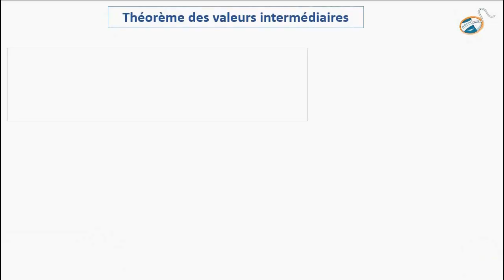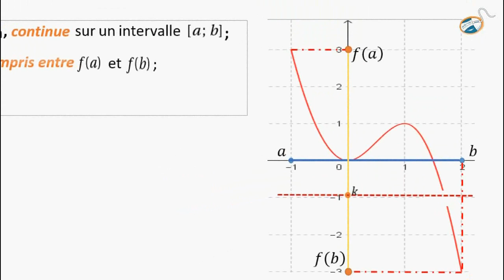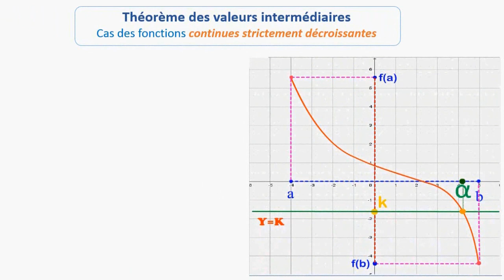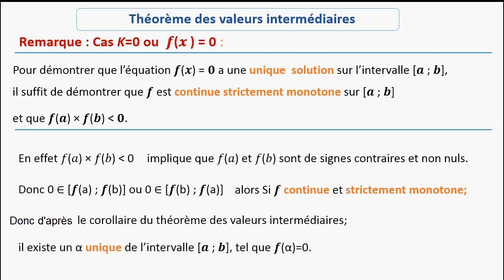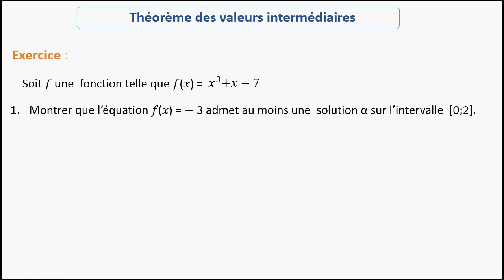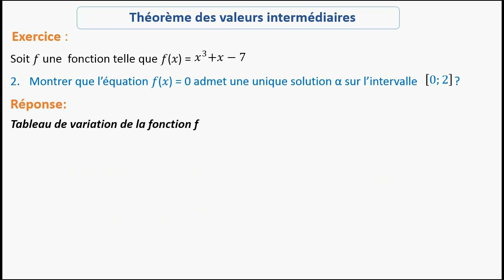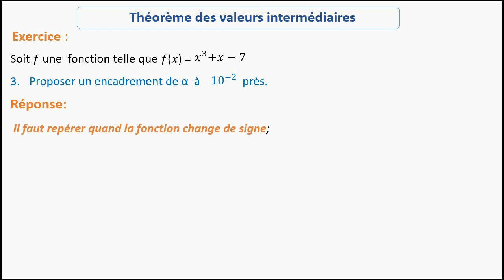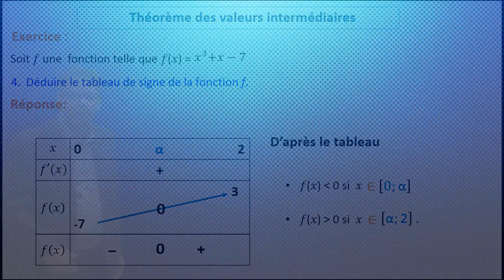Théorème des valeurs intermédiaires (T.V.I.)